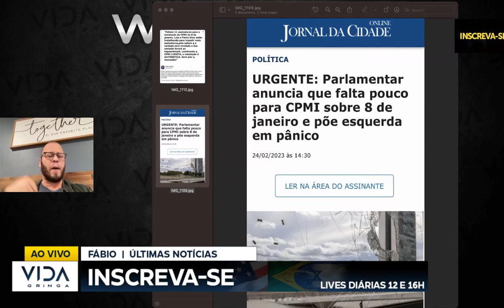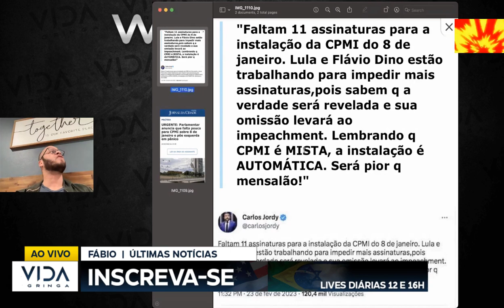CPMI “SERÁ PIOR QUE MENSALÃO” diz DEPUTADO faltam 11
So faltam 11 assimqturas, juntos chegaremos a mãos que isso , compartilhe com 11 lessoas